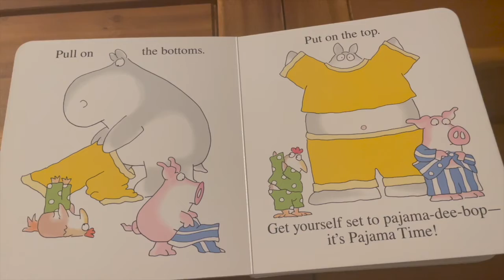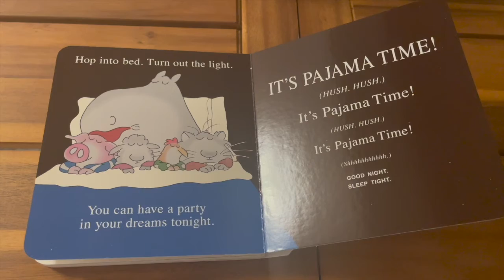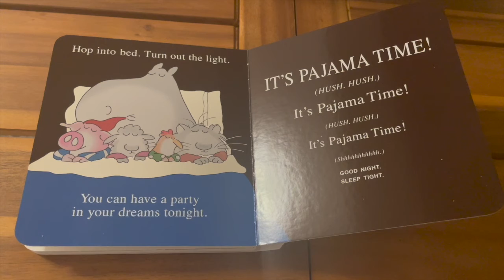Pajama Time by Sandra Bounton